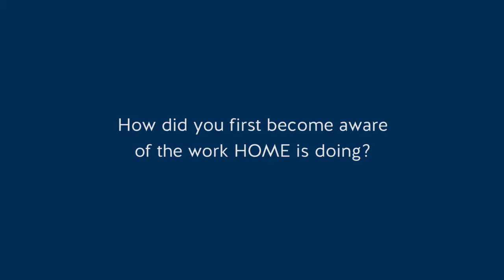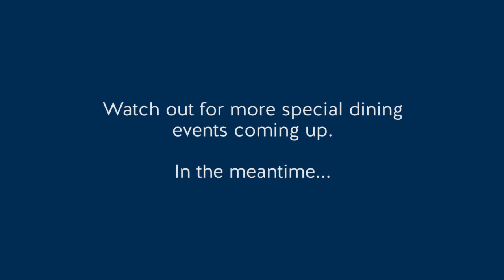Tom Kitchin @ HOME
On the 8th of November, Michelin star chef Tom Kitchin and the Social Bite team will be preparing an exclusive three-course menu. All of the profits of this event will be contributed to the Maison Bleue @ HOME and Social Bite charity. Here Tom talks about why he loves the cause.

This is just one of the three guest dinners, hosted by Martin Wishart, Tom Kitchin and Nick Nairn.

To book call HOME: 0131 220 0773